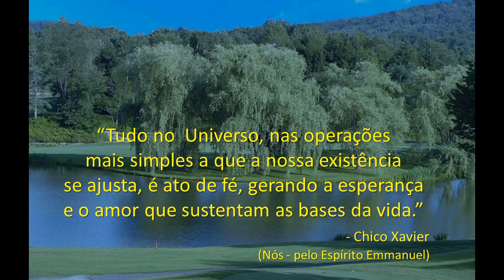Bom dia, Vida! - Chico Xavier (Emmanuel)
“Tudo no Universo, nas operações mais simples a que a nossa existência
 se ajusta, é ato de fé, gerando a esperança e o amor que sustentam
as bases da vida.”
                             - Chico Xavier
(Nós - pelo Espírito Emmanuel)